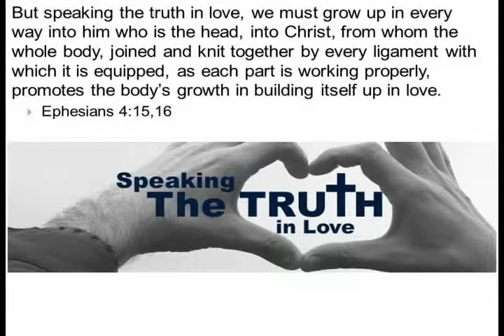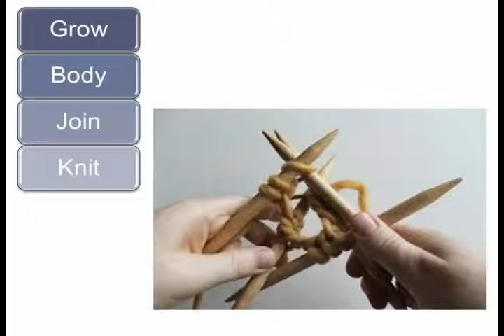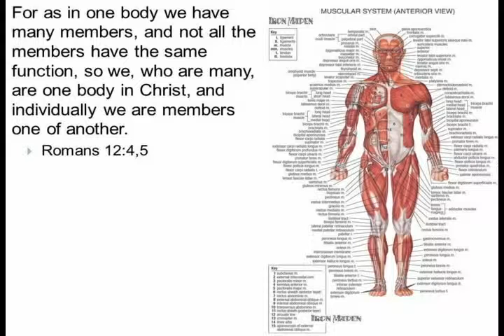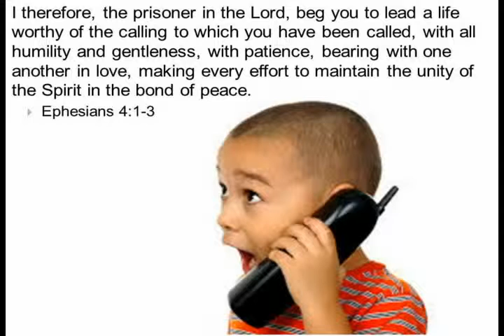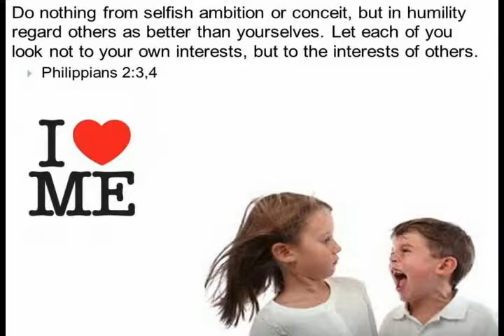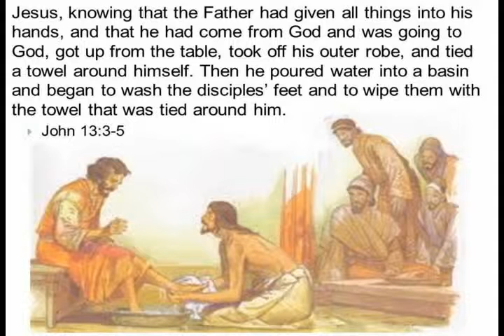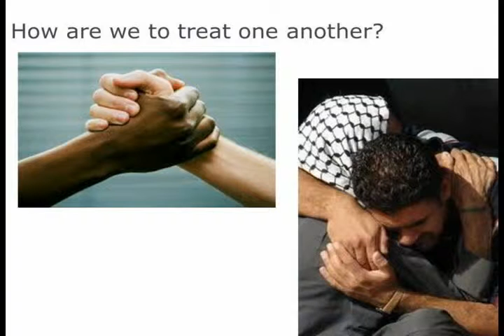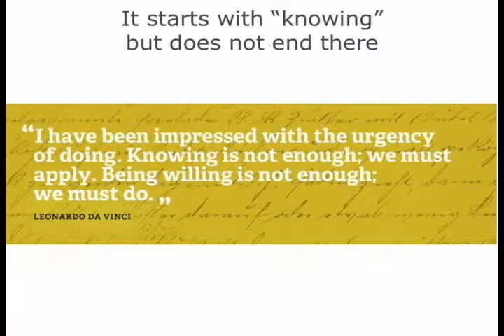Journey, Week 6 Fellowship